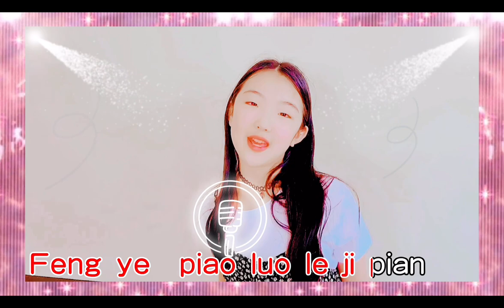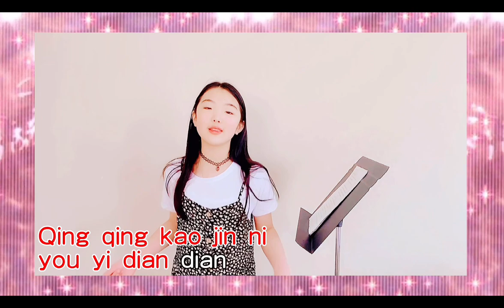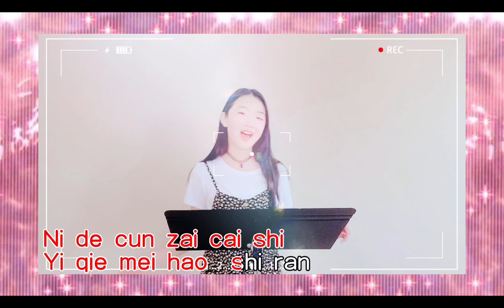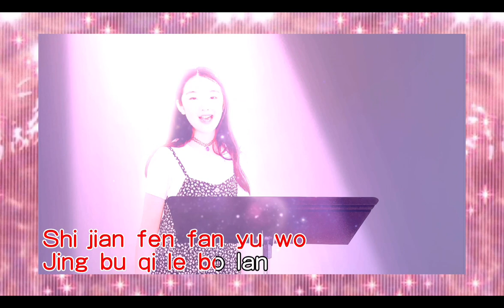千千万万, Qian Qian Wan Wan, 深海鱼子酱, Shen Hai Yu Zi Jiang, pinyin Lyrics, 9 years old | MusicalAmy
Hiya guys!! PLEASE TURN ON CAPTIONS! This song represents the feeling of missing, just so if you didn’t know 👍🏻.

This is song is produced by the owner, as I do not own it.

My Gear:
My guitar strings~
Guitar stand~
Guitar Capo~
Guitar Picks~
Guitar strap~
Ring Light~
Laptop Stand~
Beats headphones~

My favorite brush~
Shoe in video~

Amy Song